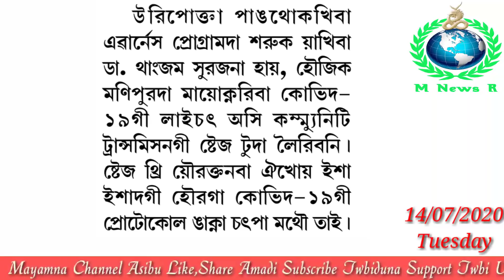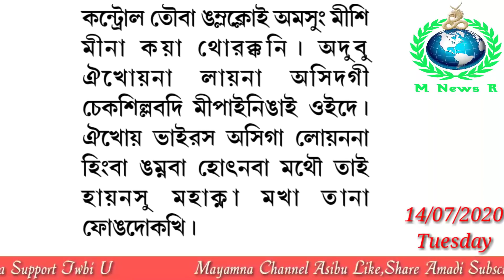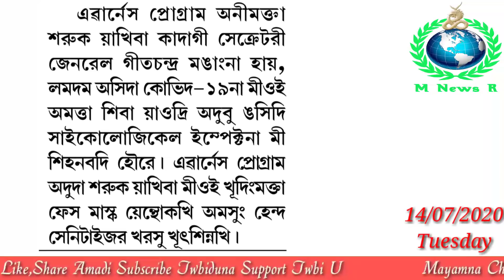Manipur da COVID-19 Laichat Community Transmission gi Stage 2 da Leiribani : Dr. Th. Suraj